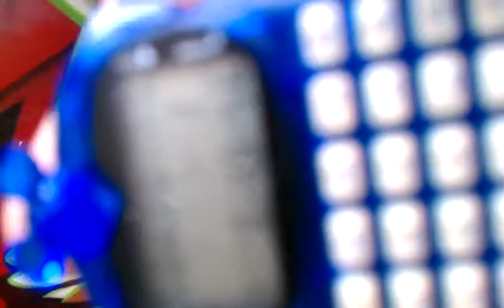Mickey mouse dead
Lololololololplololololololololololo